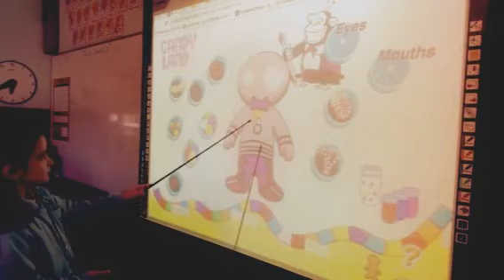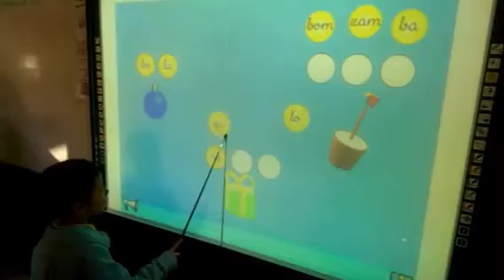DIVERSIÓN EN NAVIDAD